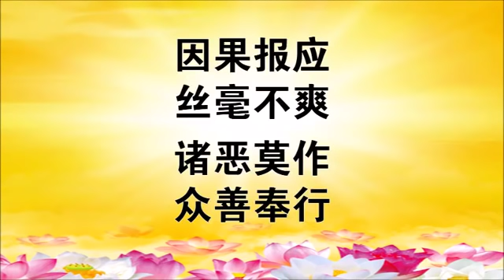最新 (字幕版)！2019年1月25日 悉尼见面会. 台长看图腾【前世一家三口放火杀人，此生遭受惨痛业报。台长现场加持点化，延寿三年】心灵法门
台长对2019年世事预测：
1 .今年天时较乱，人与人之间共事的差异会越来越大，人与人沟通要花十倍的时间和努力，人与人接触很难。今年火旺，看人不要盯着看，看20秒盯着就会产生怨气。

2. 世界经济年中有大事发生，年底经济会上涨。

3.要当心4、5月海难，风难，印尼会有地震和海啸，最要当心澳洲火灾，今年山林大火，世界在东北地区有持续地震，还有瘟疫动物病发生。东南亚上半年尾部有地震，美国火山注意，欧洲经济疲软。

4.世界整体在7月要当心。

5.婚姻避开2、4、6、7月，两个人容易吵架和离婚。

6.最好在客厅里放一盆鲜花，因为鲜花能转运，或贴山水画，少看山多看水。家里放新鲜菊花可以长寿。

7.想生孩子顺利家里放万年青，家里孩子考试好，每天早上后背晒太阳15分钟，有利于孩子大脑。小孩子读书写字最好在阳光房。

8. 今年开年股市不稳定，3月后股民更多，4月开始不稳，世界经济下半年好转，教育会走下坡路。

9.今年肝脏和肾脏最容易出问题，肝脏不要喝酒生气和熬夜，肾脏要多喝水，每个人要吃一点男士六味地黄丸，女士杞菊地黄丸。

10. 2019年骨头特别要当心。 2019年要多吃黄瓜，因为很多疾病都是肺部引起，咳嗽感冒今年特别多。

11.今年中年妇女要特别担心肠胃，骨头当心，但中年妇女财运比去年会好很多。

12.今年男士腰部、胃部和肩膀要当心，男士挂观世音菩萨吊坠在里面非常好。女士可以挂在外面。

13，如果让一年平安，出门前念诵13遍，祈求南无大慈大悲观世音菩萨保佑我某某某平安，念13遍。